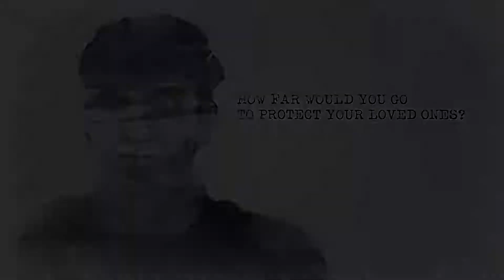Gerda: A Flame In Winter [Switch/PC] Debut Teaser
Gerda: A Flame In Winter is an intimate narrative RPG-lite experience set during World War 2 and the German occupation of Denmark.

Gerda: A Flame In Winter is coming to Nintendo Switch (eShop) and PC (Steam) in 2022.